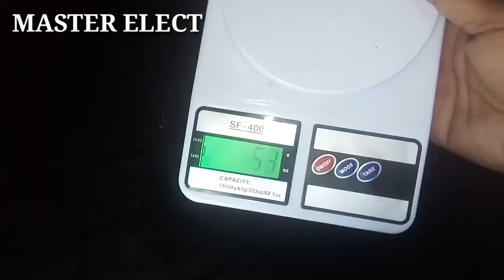Very Cheap Transformer And Motor Wire Weight Scale